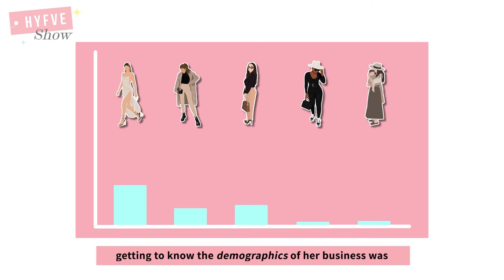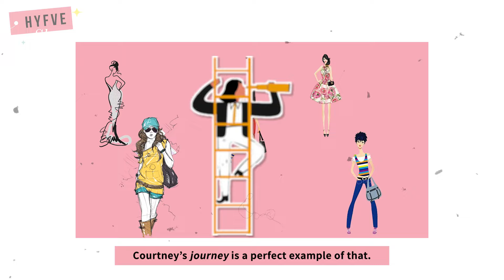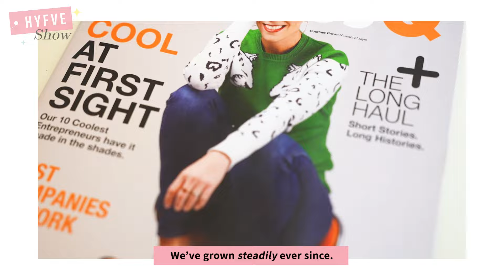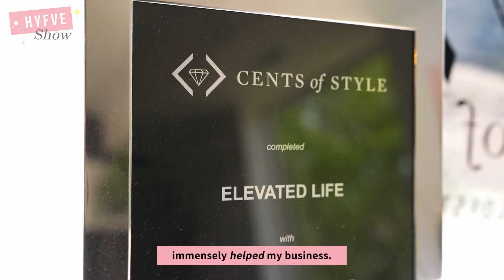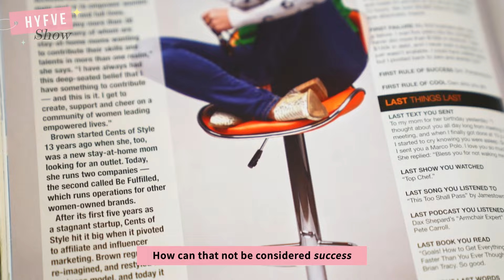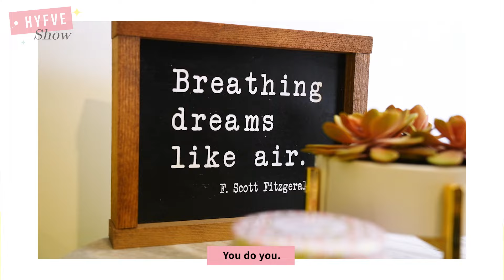Success Story | Biggest Secrets of Becoming a Million Dollar Business | Cents Of Style | Ep. 6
Welcome to  @HYFVE Fashion  📺 YouTube Channel👗✨

Courtney Brown is a successful woman, wife, mother of three and the owner and CEO of CENTS OF STYLE. She was selected by Business Q in 2019 as one of the 10 Coolest Entrepreneurs in Utah Valley.

Today, she will be sharing some of her life lessons, business insights and experience on how she was able to manage and grow her business to a Million Dollar business throughout out her 15 years of experience in fashion retail.

Hope you find this video helpful and enjoy watching our 6th Episode of Success Story video with Courtney Brown (Cents Of Style).

And, please don't forget to subscribe to our YouTube channel for more resourceful content since our goal is to continuously create resourceful fashion content and share it with our beloved customers, retail buyers, boutique owners, and future entrepreneurs.

00:00 Introduction: Who is Courtney Brown and Cents Of Style?
01:18 Secret #1: Knowing the Customer Demographics of a Business
02:34 Secret #2: Adapting to Trends and New Technologies
04:57 Secret #3: Leveraging Responsibilities and Utilizing Self-Reflection
06:28 Q1: "Do You Consider Yourself Successful?"
07:04 Q2: "Any Advice for Young Entrepreneurs?"
08:11 Outro

Make sure to check out CENTS OF STYLE online!

About Us
At HYFVE, we offer a wide selection of wholesale apparel at competitive prices with a full understanding of fast-moving fashion trends and retailer’s needs based on their region, demographic information, and customer profiles.

With 20 years of experience in and between fashion design and extensive knowledge, HYFVE has been leading the B2B fashion Industry for the past decade. Now with carefully designed and curated THREE different UNIQUE BRANDS, which are HYFVE, DOUBLE ZERO, and FIESTAR that represent each individual trend and aesthetic, we continuously strive to create the best look and quality that the customers truly desire.

HYFVE - Young Contemporary Line  👚🕶
DOUBLE ZERO - Casual Basic + Activewear + Swimwear Line🩱🌊
FIESTAR - Hot, Chic & Sexy Line  👗💋